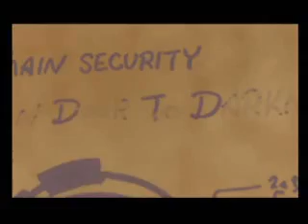Kingdom Hearts We Go Together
MY first time making kh2 amv hehehe
very helpful
hehe
yea i'm stupid. i said it so u dont have to say it ok
bye bye~